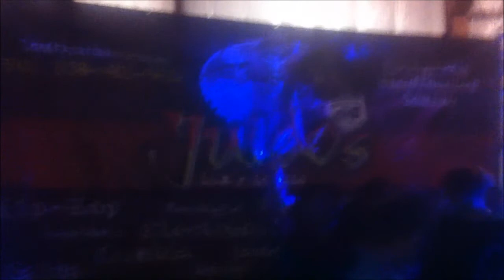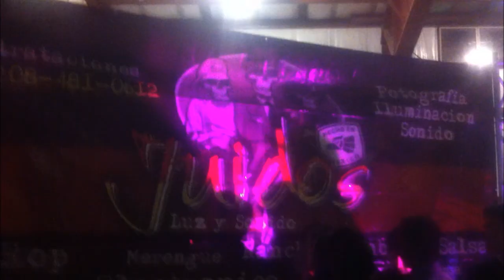"La Boda Del 0(-M-)0..illenio Al Estillo Juidos"20X12"